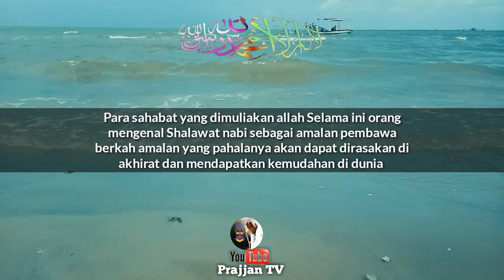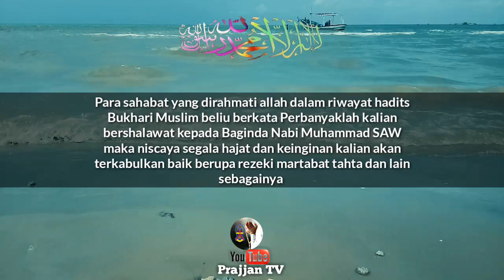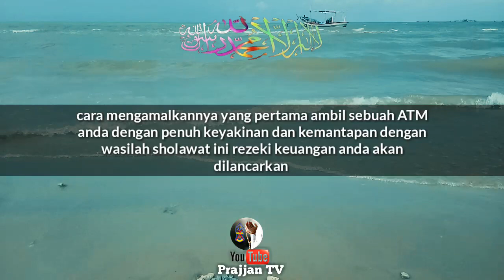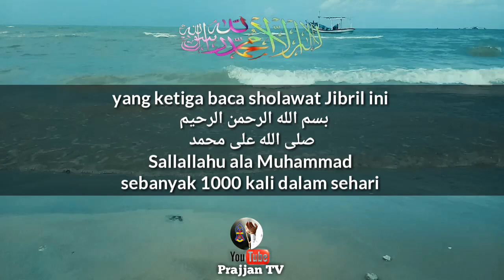RAHASIA!!! AMALAN SALDO ATM BERTAMBAH OTOMATIS - HARTA BERTAMBAH SENDIRI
Dzikir rezeki